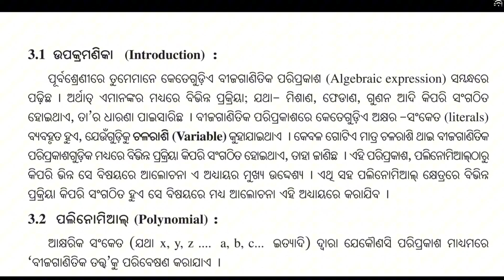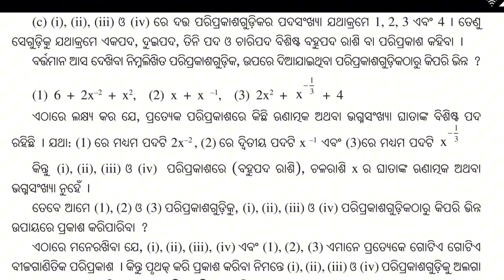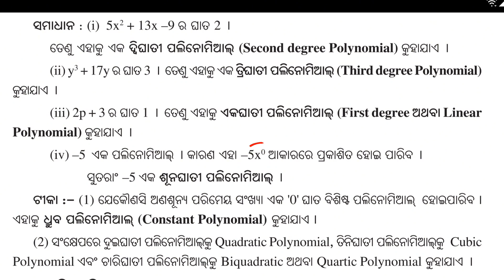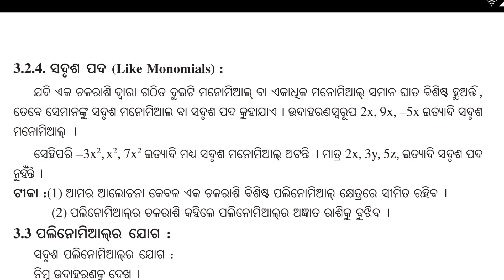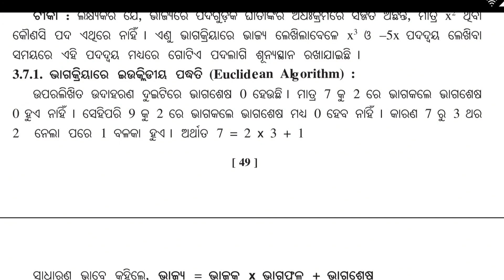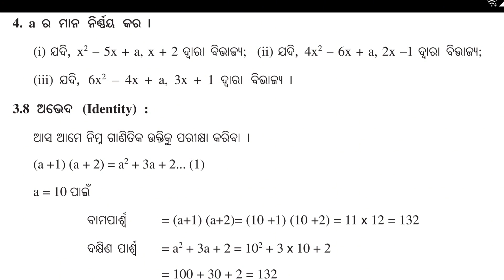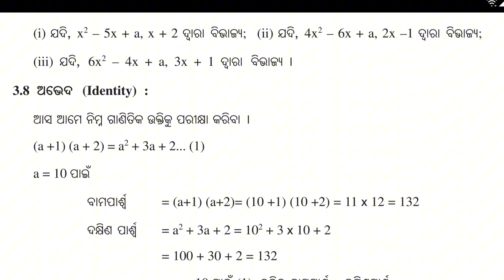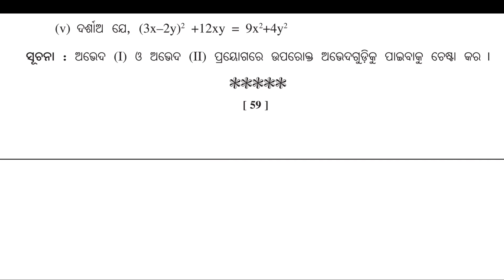ବୀଜଗାଣିତିକ ପରିପ୍ରକାଶ ଏବଂ ଅଭେଦ CLASS 8 | MATH | (Algebraic expressions and Identity) COMPLETE CHAPTER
Complete chapter of Algebraic expressions and Identity full Chapter, Discussion Odia medium Class 8 math, Chapter 3